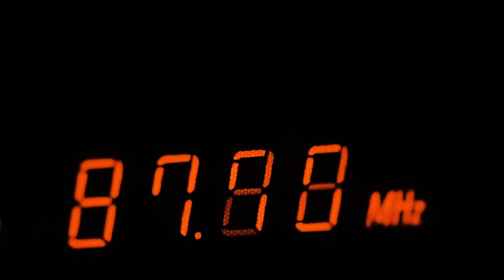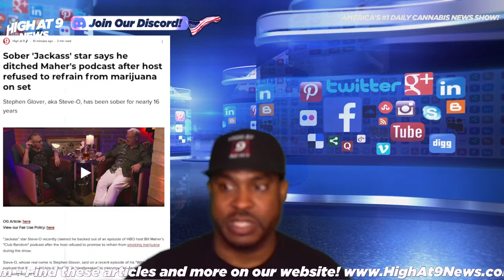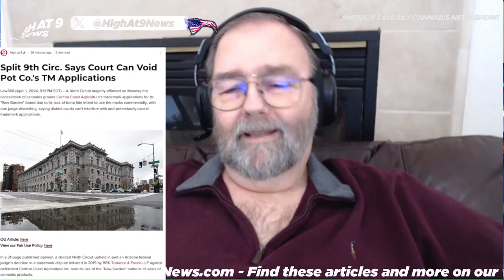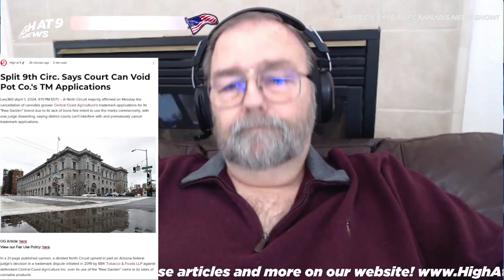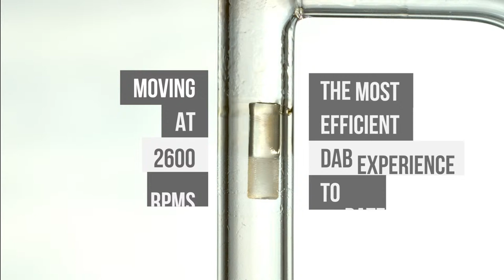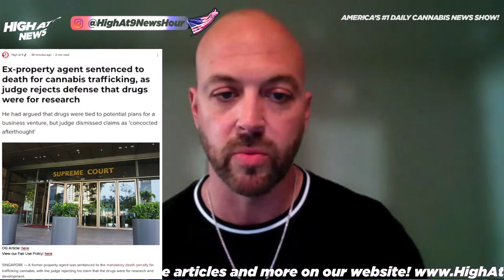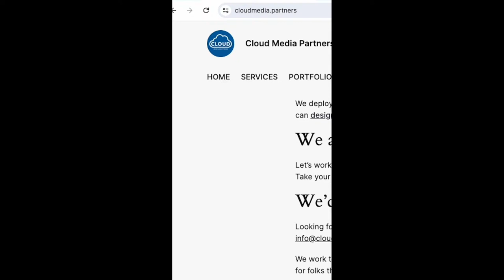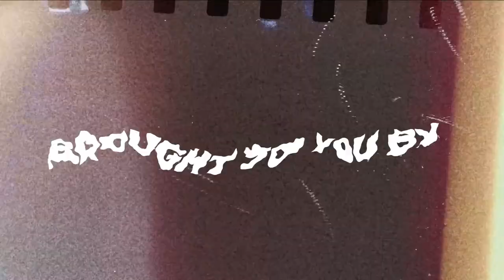'Jackass' star says he ditched Maher's podcast after host refused to refrain from marijuana on set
Rico Lamitte
Jason Beck
Dale Schafer
Luke Scarmazzo
Manndie Tingler
Sohum Shah

Today is National Film Score Day, National Find A Rainbow Day, ChildHelp National Day of Hope, National Chocolate Mousse Day, National Walking Day and National Tweed Day.

Sober 'Jackass' star says he ditched Maher's podcast after host refused to refrain from marijuana on set

Conflicting views of history emerge as U.S. opposes Warren DA in medical marijuana suit

Split 9th Circuit Says Court Can Void Pot Companies TM Applications

Ex-property agent sentenced to death for cannabis trafficking, as judge rejects defence that drugs were for research

Marijuana activist and 'Detroit's resident radical' John Sinclair has died at 82

Washington, D.C. Council Approves 4/20 Medical Marijuana Tax Holiday